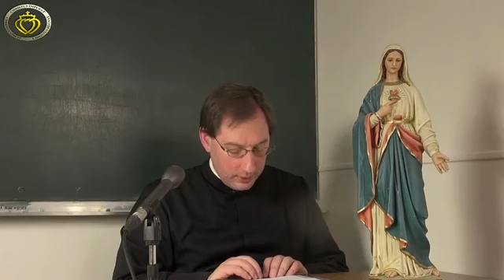49 : Les conséquences du sacrifice de NSJC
Pour nous aider dans le projet de la retransmission vidéo

-          Chèque à l’ordre de Fraternité Sacerdotale Saint Pie X
Prieuré Sainte Geneviève 23, rue des Bernardins 75005 PARIS

BIC : SOGEFRPP